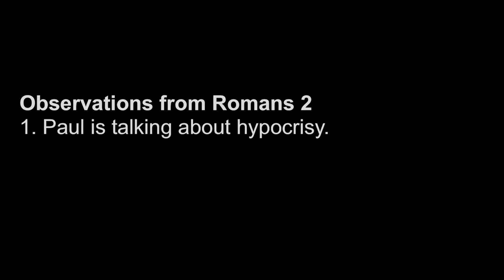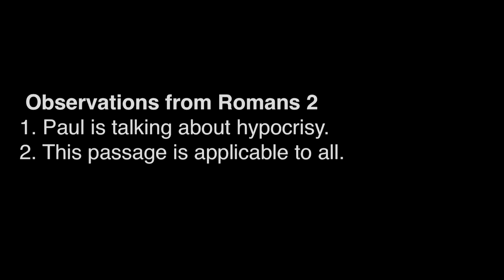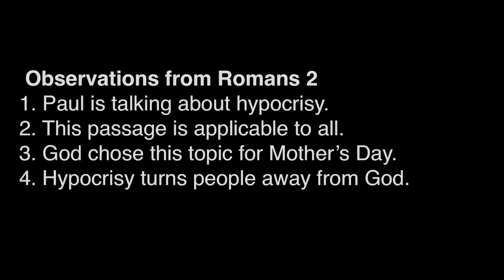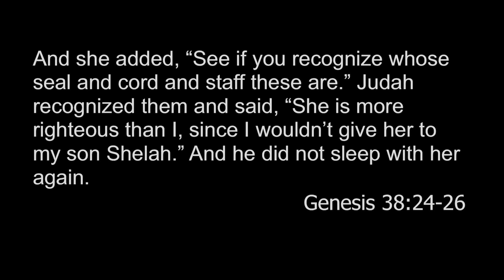Living By Faith | Hypocrisy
Summary: When we worry about pleasing people over pleasing God, we find that our actions don't match our words. Hypocrisy is an easy trap to fall in when we choose to seek praise from those who only see what's on the outside. Yet God sees the heart, and only in Him can we find a relationship that transforms both our heart and our behavior.
This was recorded live in Grand Rapids, MI on May 8, 2016.